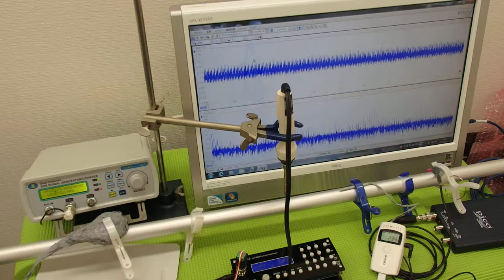超音波の発振制御システム ultrasonic-labo